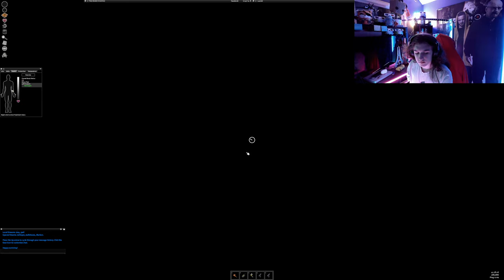Exploring Further | Project Zomboid